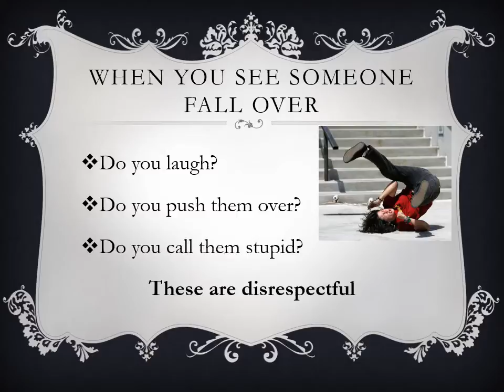Respect Assembly Presentation